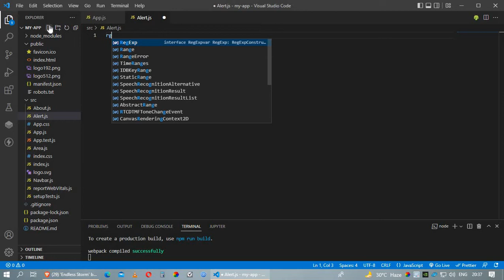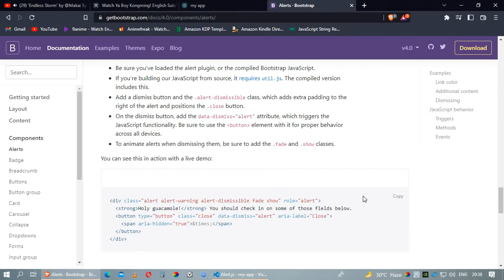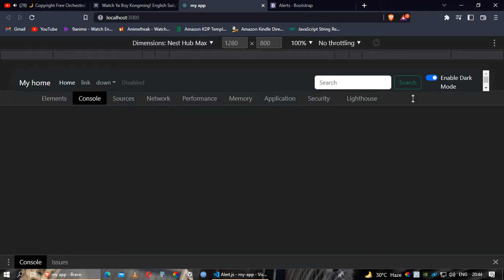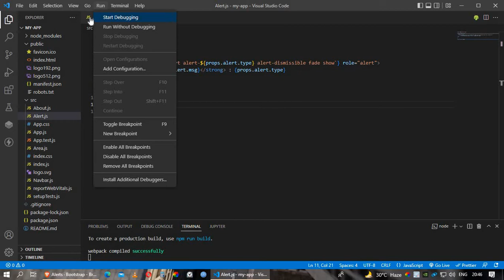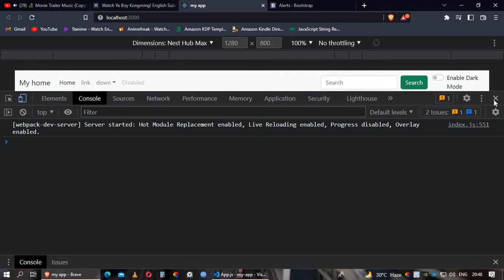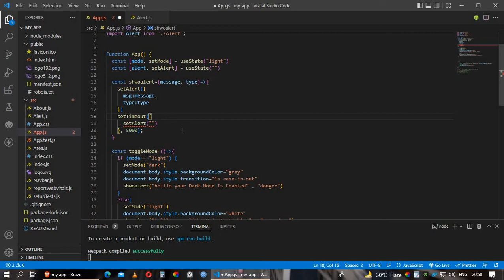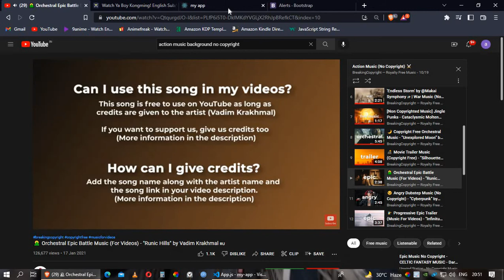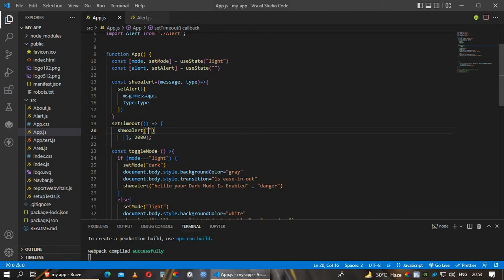Auto Dismissing Alert function in React | React Tutorials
channel = anand kumar
I want to disappear this alert after 2 or 3 seconds. I used this logic it's fine and working but In my console, I'm having this warning:

Warning: Can't perform a React state update on an unmounted component. This is a no-op, but it indicates a memory leak in your application. To fix, cancel all subscriptions and asynchronous tasks in a useEffect cleanup function.